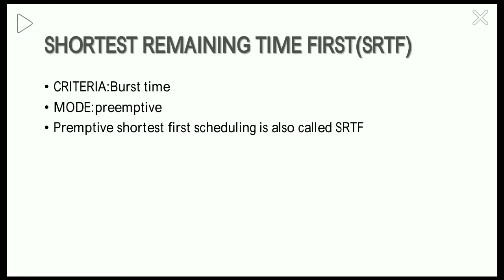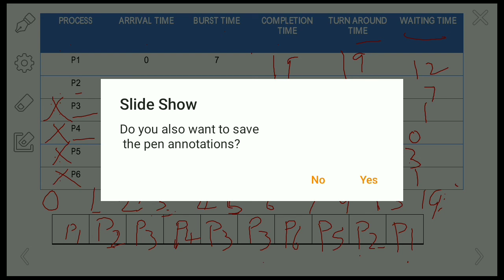SHORTEST REMAINING TIME FIRST SCHEDULING|SRTF|OPERATING SYSTEMS|VIRTUAL STUDY TIME